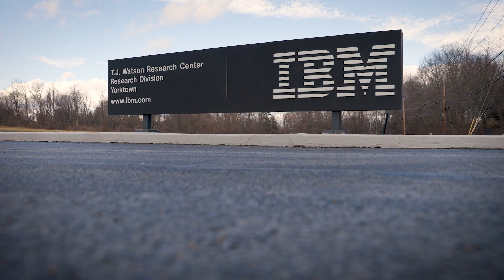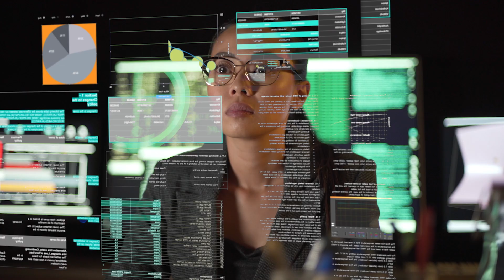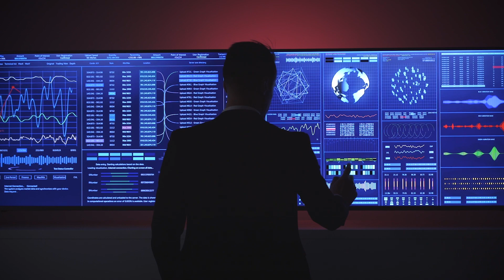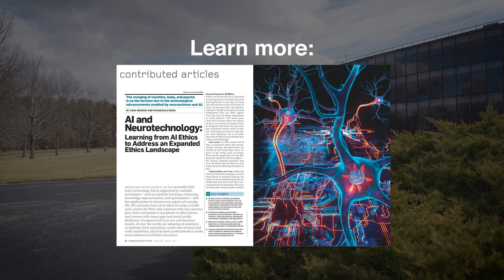March 2023 CACM: AI and Neurotechnology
Francesca Rossi discusses "AI and Neurotechnology: Learning from AI Ethics to Address an Expanded Ethics Landscape," a Contributed Article in the March 2023 CACM.